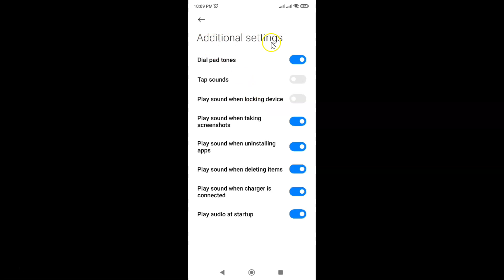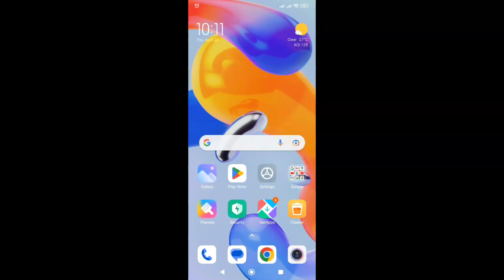How to Disable Play Audio at Startup on Redmi Note 11 Pro+ 5G Phone?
Hi guys, In this Video, I will show you "How to Disable Play Audio at Startup on Redmi Note 11 Pro+ 5G Phone."